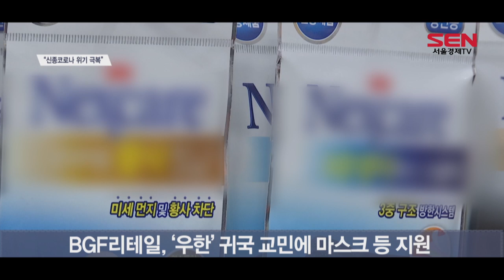‘신종코로나’에 유통업계 기부·지원 잇따라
[앵커]
신종 코로나바이러스 감염증 확산으로 인한 피해가 경제·사회 곳곳으로 퍼지고 있는데요. 이에 유통업계가 지원을 위해 팔을 걷어 부치고 나섰습니다. 중국 우한에서 귀국한 우리 국민들에게 긴급 구호물품을 지원하고 중국 현지의 피해 회복을 위해 수억원의 성금을 기부하는 등 기업의 사회적 책임에 최선을 다하는 모습입니다. 보도에 문다애 기자입니다.

[서울경제TV=문다애기자]
중국 후베이성 우한에서 귀국해 격리시설에서 14일간 생활하는 우리 국민들을 위한 도움의 손길이 이어지고 있습니다.

롯데그룹은 800인 분량의 긴급 구호물품을, 애경산업은 3억원 상당의 생활용품을 긴급 지원했으며 오비맥주는 격리 생활에 사용할 생수 약 9,000병을 지원했습니다.

편의점업계도 귀국한 재외국민들의 생활에 필요한 용품을 지원하고 있습니다.
격리 시설에서 필요한 물품 위주로 도시락과 생수, 컵라면 등 먹거리를 비롯해 물티슈와 치약·칫솔세트, 생리대 등입니다.

GS리테일은 1억원 상당의 구호물품을 긴급 지원하고, 지방 거점에 위치한 GS25 프레쉬푸드 전용 공장을 활용해 교민들이 원하는 메뉴를 선택해 식사를 해결할 수 있도록 하고 있습니다.

1, 2차 귀국 교민들을 위해 5,000만원 상당의 마스크 2만개를 긴급 지원했던 BGF리테일은 오늘(12일) 3차 귀국 교민에게도 1,000만원 상당의 구호물품을 추가 지원했습니다.

중국 현지의 피해 회복에 힘을 쓰는 기업들도 있습니다.
아모레퍼시픽 중국 법인은 후베이성 자선총회에 한화 약 3억5,000만원의 성금을 전달해 우한시의 의료 시설 및 방호 물품을 지원하고 중국 내 신종 코로나바이러스 피해 회복을 돕고 있습니다.

롯데면세점도 우한 교민 및 중국지역사회에 3억원을 후원했습니다. 후원금은 대한적십자사에 전달돼 우한 지역의 한국 교민을 포함한 중국 지역사회를 대상으로 구호물품 지원에 사용됩니다.

신종 코로나바이러스 사태에 유통업계가 큰 타격을 받고 있음에도 훈훈한 온정을 전하는 데는 아낌없는 노력을 다하고 있습니다.